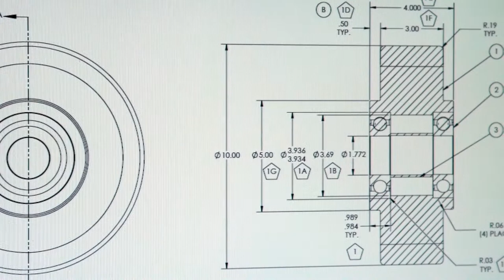The Best Industrial Wheels & Casters For Injury Prevention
Back strains, push/pull injuries and other related health problems can occur when improper casters and wheels are being used. Caster Concepts provides safe and secure solutions to workplace motion problems through advanced engineering and manufacturing.

Man 1: So, why is user safety such a priority for Caster Concepts?

Bill: Our customers expect us to provide a safe product. They trust us to provide a safe product. Part of that is understanding their application, designing around that, and hence providing a product that will work in their environment in a very safe fashion.

Man 1: Elmer, what about the safety of the customer? Is that something you guys deal with?

Elmer: Absolutely. Engineering‘s primary concern is always to make a safe product for the customer.

Jackie: Customers are very concerned about back problems and hearing problems. So, ergonomics of casters, adding toe guards to casters, other special features can be added to casters to prevent injuries in the workplace.

Man 1: How important is it to you guys that you understand how these are being used by the customer for
their safety?

David: We need to know all the attributes to the specific applications so that we can build in the proper braking systems and torsion suspensions, what have you, into those final products.

Man 1: Caster Concepts, Beyond Standard.